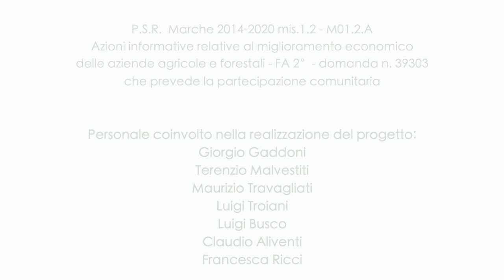Agevolazioni gestione dei lavoratori per le imprese agricole - DL 17 marzo 2020, n.18 Cura Italia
P.S.R.  Marche 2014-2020 mis.1.2 - M01.2.A
Azioni informative relative al miglioramento economico
delle aziende agricole e forestali - FA 2°- domanda n. 39303
che prevede la partecipazione comunitaria